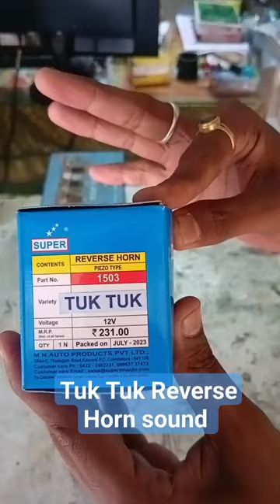Tuk Tuk Reverse Horn Sound Testing